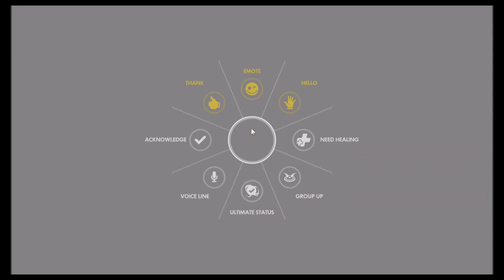Lets play overwatch - 1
Overrwatch is just released! Seeing as I like the game I figured id record some of the matches that I play and show them.

I know im somewhat mediocre and do stupid stuff every now and again. That just makes the epic moments all the more awesome :D